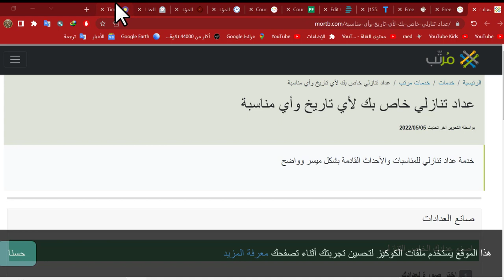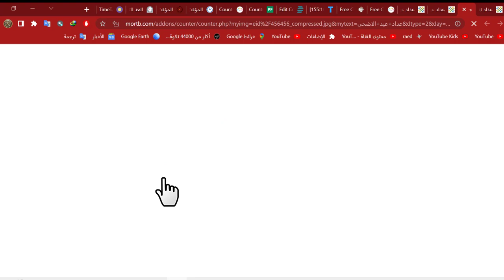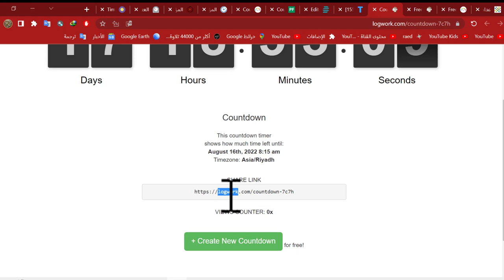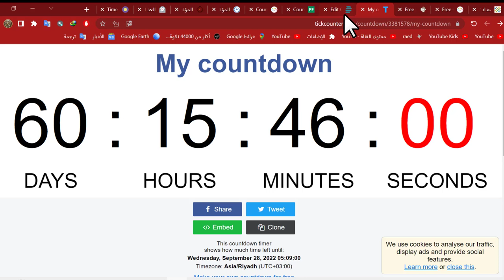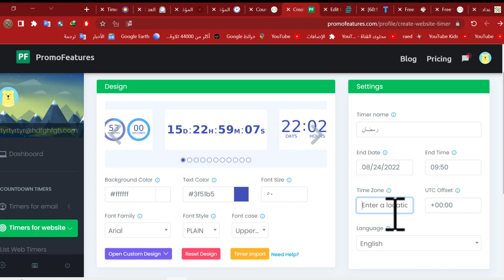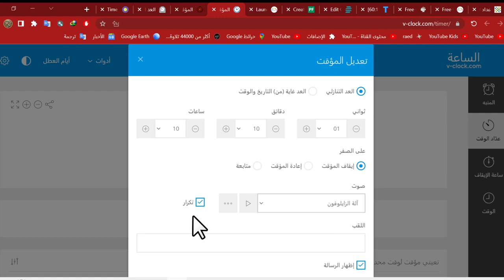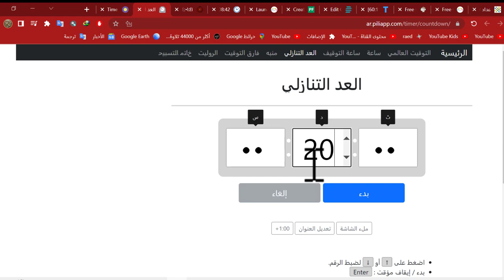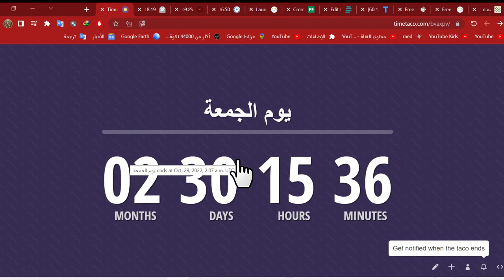مواقع عداد تنازلي 2022 مؤقت توقيت مجاني 11مواقع 😍😍 2022 Countdown Timer Locations Timing Timer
الموقع الاول

عداد تنازلي مواقع موقع الموقع العد التنازلي مؤقت توقيت الوقت كم باقي على التوقيت ساعة ثانية دقيقة يوم شهر اسبوع السنة سنه وقت الاوقات المؤقت تايمر الاوقات التوقيت حساب الوقت الحساب التاريخ الهجري الميلادي تصميم المصمم مناسبة اعلان الاعلانات منبه المنبه التنبيه تصاعدي مجاني المجانية بالمجان
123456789 كيف تسوي تصنع اسوي اجعل اصنع تصنع انشاء انشاءات تنشا ازاي how شلون طريقة طرق الطريقة
أسماء الشهور الهجرية
الشهر الأول اسمه المحرم
الشهر الثاني اسمه صفر
الشهر الثالث اسمه ربيع الأول
الشهر الرابع اسمه ربيع الآخر
الشهر الخامس اسمه جمادى الأولى
الشهر السادس اسمه جمادى الآخرة
الشهر السابع اسمه رجب
الشهر الثامن اسمه شعبان
الشهر التاسع اسمه رمضان
الشهر العاشر اسمه شوال
الشهر الحادي عشر اسمه ذو القعدة
الشهر الثاني عشر اسمه ذو الحجة
الأول يناير جانفي يناير
الثاني فبراير فيفري فبراير
الثالث مارس مارس مارس
الرابع أبريل أفريل أبريل
الخامس مايو ماي ماي
السادس يونيو جوان يونيو
السابع يوليو جويلية يوليوز
الثامن أغسطس أوت غشت
التاسع سبتمبر سبتمبر شتنبر
العاشر أكتوبر أكتوبر أكتوبر
الحادي عشر نوفمبر نوفمبر نونبر
الثاني عشر ديسمبر ديسمبر دجنبر
 محرم كانون الثاني طوبة يناير يناير جانفي
02 صفر شباط أمشير فبراير فبراير فيفري
03 ربيع الأول آذار برمهات مارس مارس مارس
04 ربيع الآخر نيسان برمودة أبريل أبريل أفريل
05 جمادى الأولى أيار بشنس مايو ماي ماي
06 جمادى الآخرة حزيران بؤونة يونيو يونيو جوان
07 رجب تموز أبيب يوليو يوليوز جويلية
08 شعبان آب مسرى أغسطس غشت أوت
09 رمضان أيلول توت سبتمبر شتنبر سبتمبر
10 شوال تشرين الأول بابة اكتوبر أكتوبر أكتوبر
11 ذو القعدة تشرين الثاني هاتور نوفمبر نونبر نوفمبر
12 ذو الحجة كانون الأول كياهك ديسمبر دجنبر ديسمبر